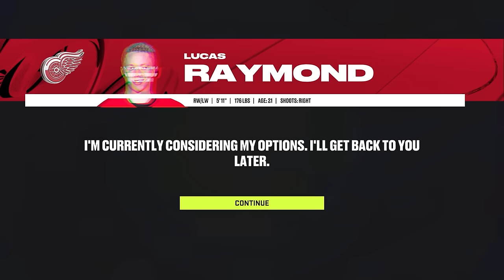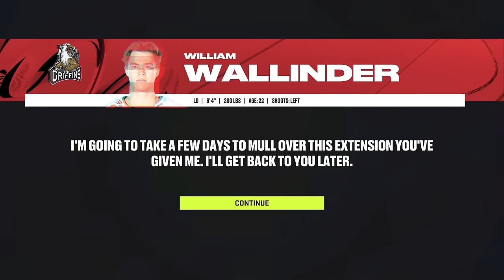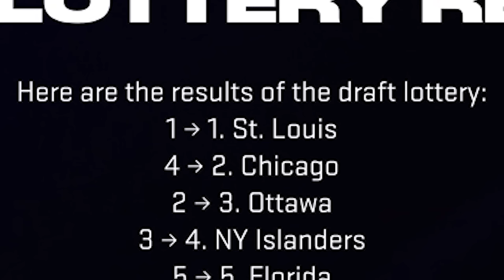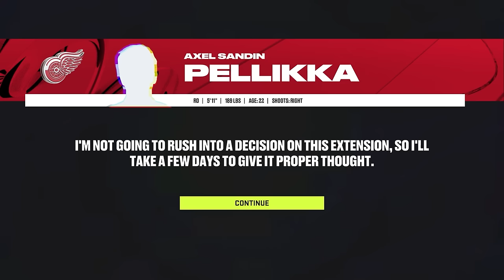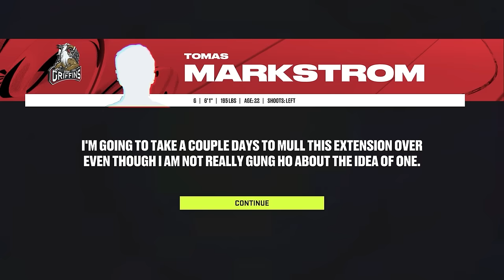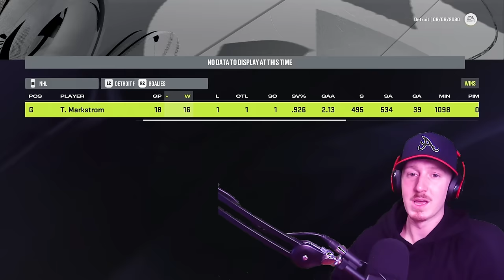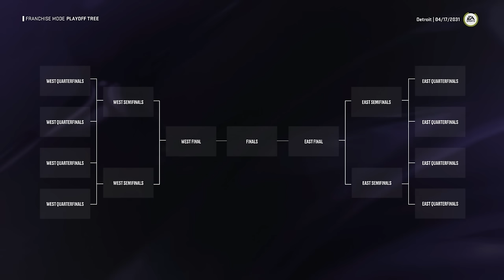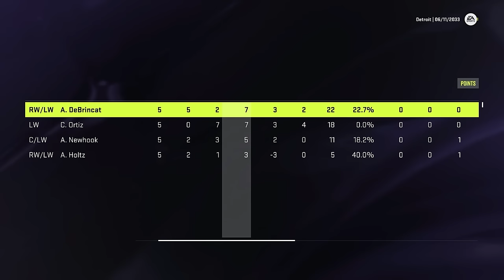10 Year Rebuild Of The Detroit Red Wings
The Detroit Red Wings are one of the most historic franchises in the NHL. However, recently things have not gone there way. I'm going to turn this team around and bring them back to greatness.